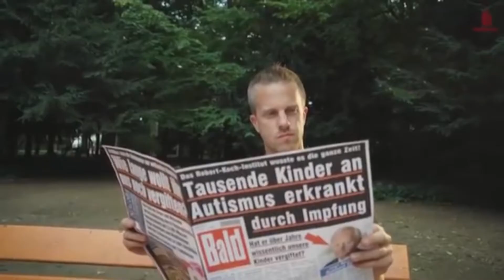Die Bandbreite - Bitte impft sie nicht